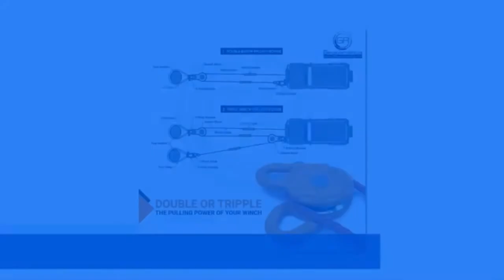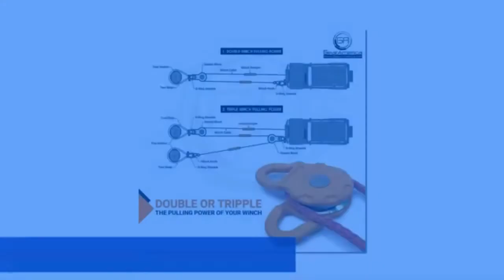Introducing The Mega Snatch Block by GearAmerica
GearAmerica Mega Snatch Block 25 Ton (50,000 Lbs) | Ultra Heavy Duty Winch Pulley for Synthetic Rope or Steel Cable | Offroad Like a Pro! - Control Recovery Direction, Double Winch Power, Extend Life.